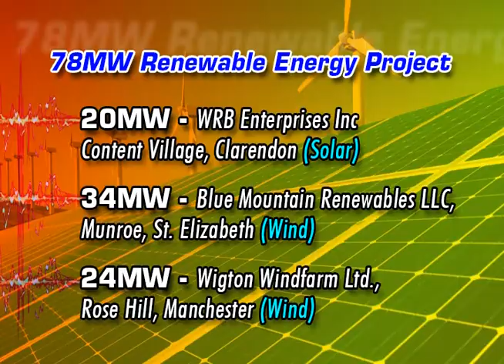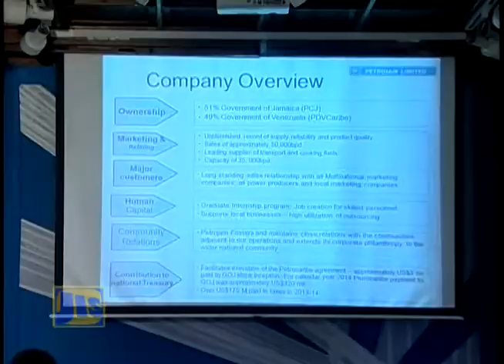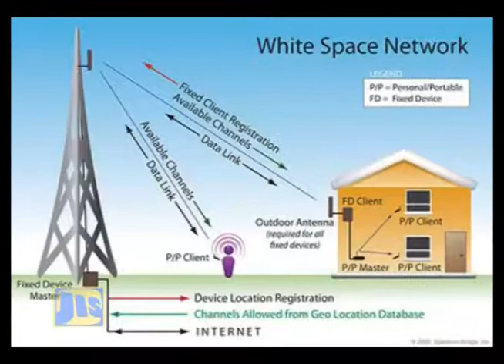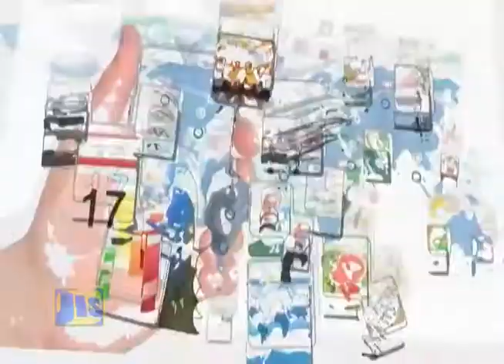MSTEM Monthly Roundup - January 12, 2015